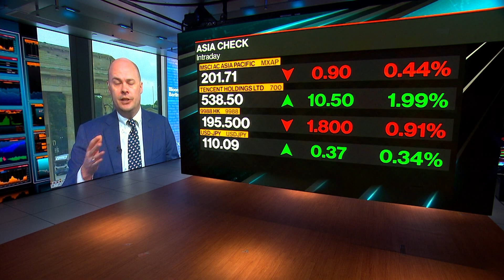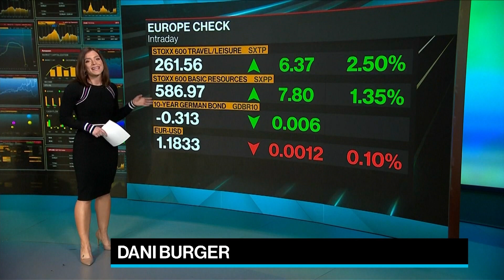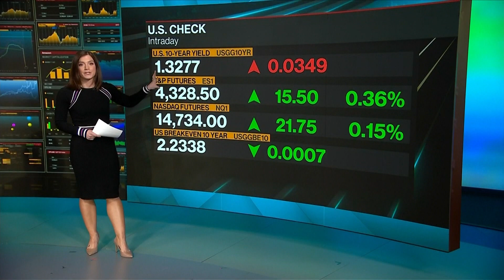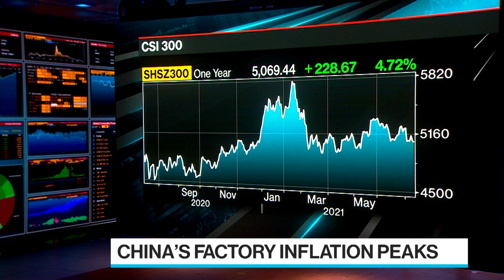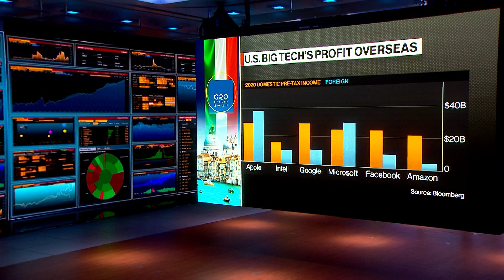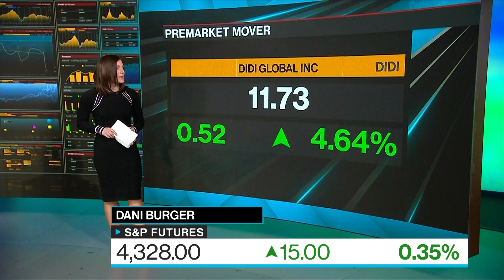First Look With Surveillance: U.S.-China Tensions, Global Tax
Jul.09 -- Francine Lacqua, Matt Miller and Dani Burger take you through what to watch today.